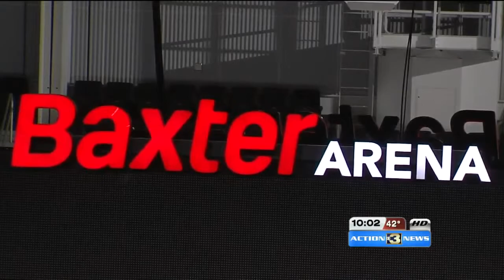Victory Fighting Championships leaves Ralston Arena for Baxter Arena